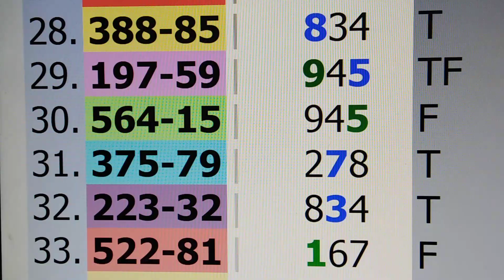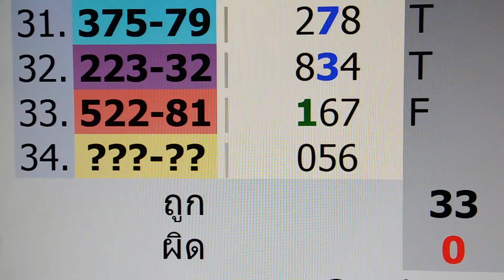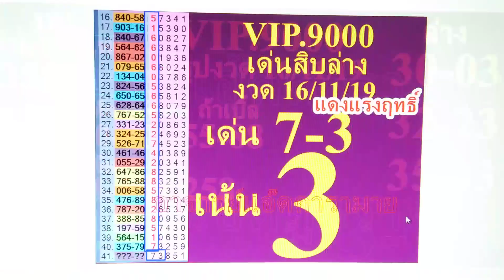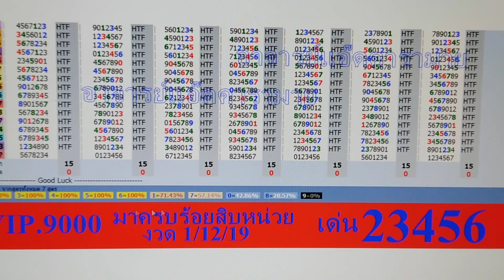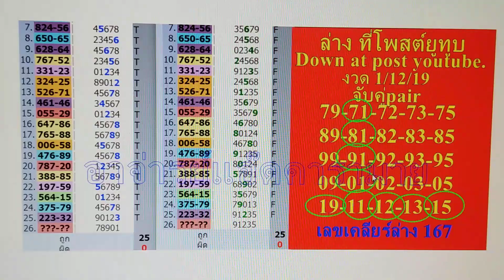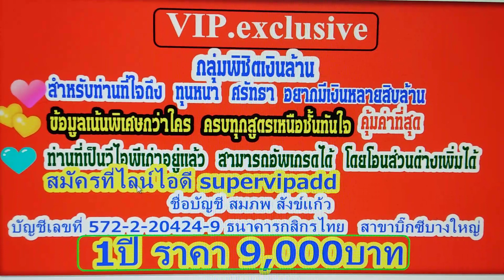เลขเคลียร์ล่าง แม่นที่สุดในโลก อาจารย์แอ๊ดคารามาย งวดนี้อย่าฝันหวานนัก 16/12/19 ดูเอาเอง